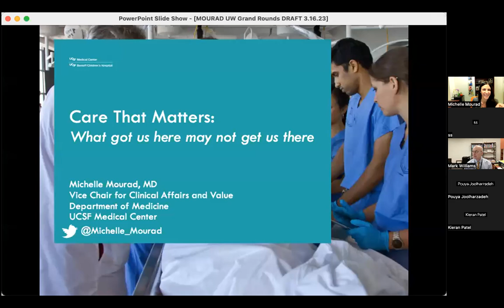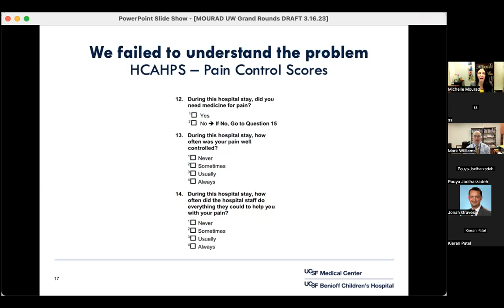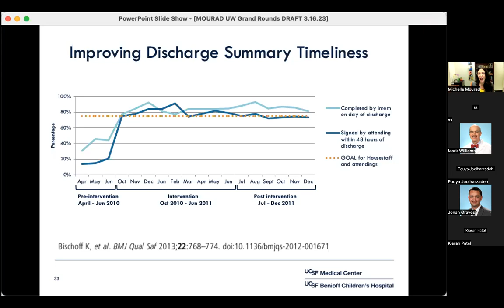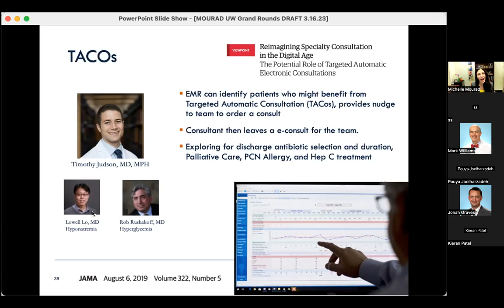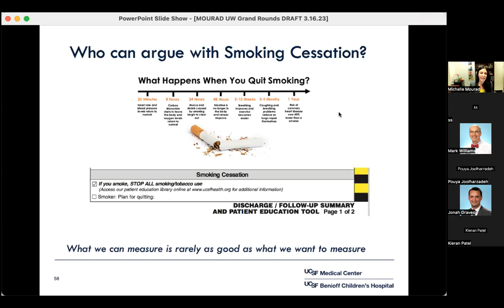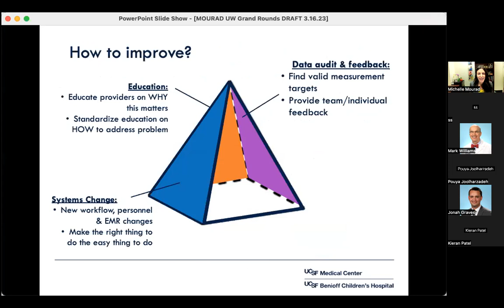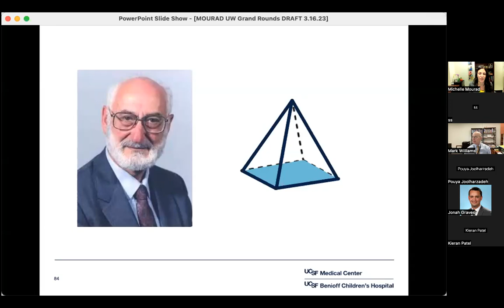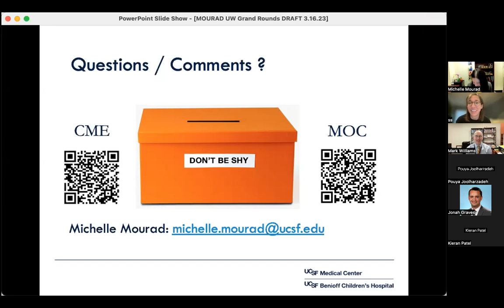3-16-2023 - Care that Matters: What got us here may not get us there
“Care that Matters: What got us here may not get us there” - Michelle Mourad, MD, FACP